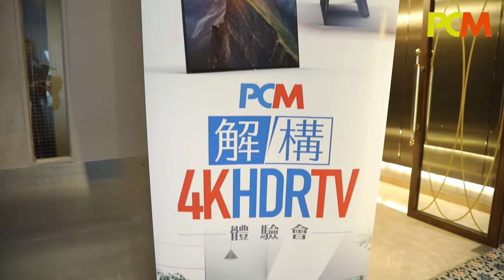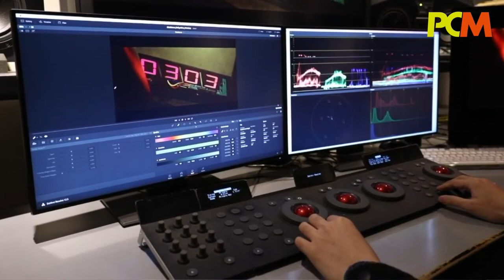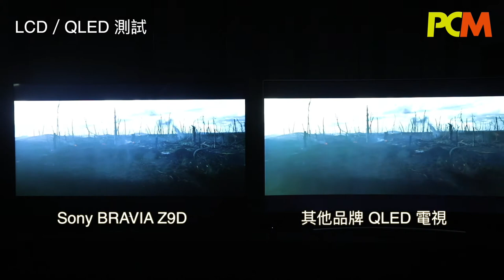PCM x Sony 4K HDR TV 體驗會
電視進入 4K DHR 年代，相信大家都想在購買新電視前了解更多，甚至希望有專家教路。《 PCM 》特別聯同 SONY 在剛過去的周末舉辦了一次「解構 4K HDR TV 體驗會」，還請來 4K 專家 Michael Lau 劉健邦到場講解，令參加者認識更多。

「 PCM 解構 4K HDR TV 體驗會」
活動演示器材
電視：
Sony BRAVIA KD-65A1
Sony BRAVIA KD-65Z9D
LG OLED65E7P
Samsung QA65Q8C
訊源：
Oppo UDP-205
Sony UBP-X800 (美版）
活動日期：2017 年 10 月 21 日（星期六）